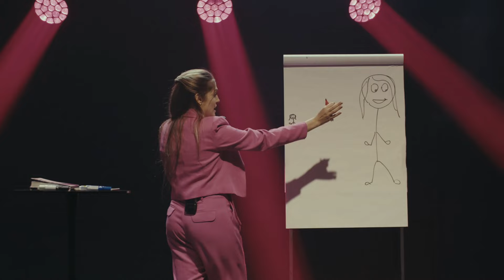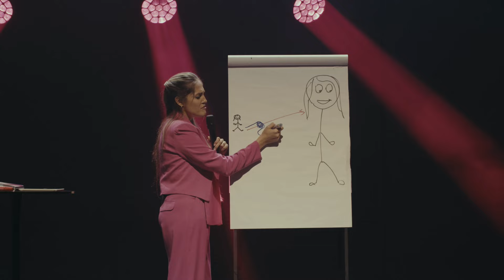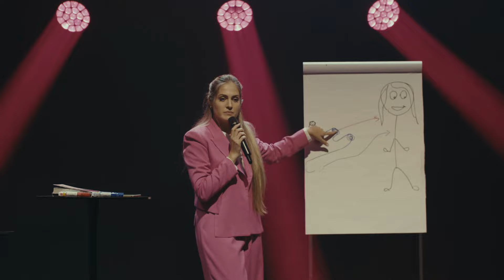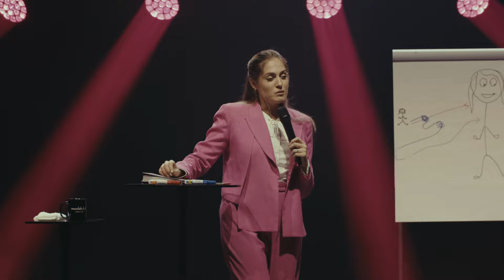SIMPLESMENTE CREIA | LU ALONE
Ministério Comunidade da Fé | CNPJ e PIX: 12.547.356/0001-29